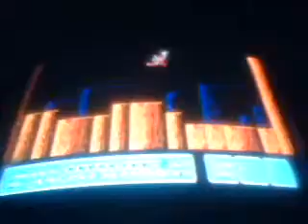Dominoes 7 playing Super Mario Bros 3 the full game part 12